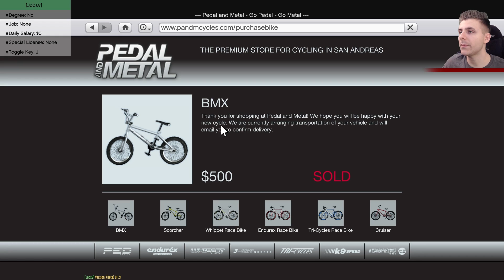Gta 5 Roleplay | Real Life Mods [2]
Va prezint seria de Gta 5 Roleplay Real Life Mods , o serie in care reincepem totul de la 0 si incercam sa facem banii pierduti la loc.